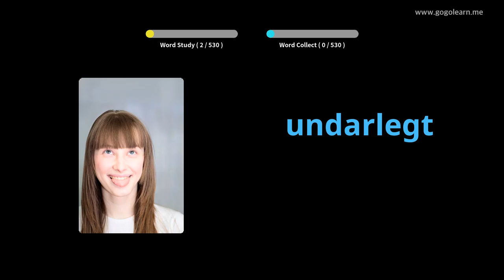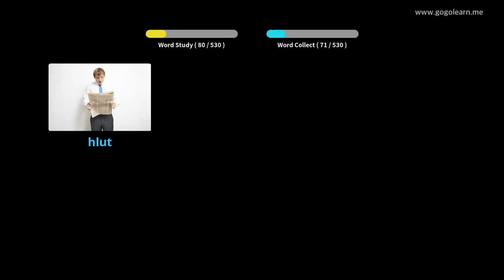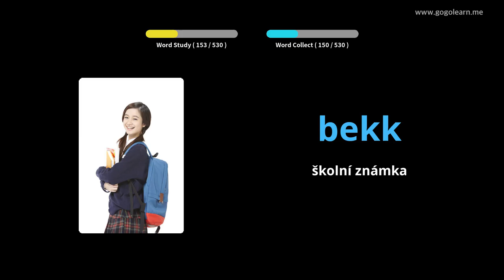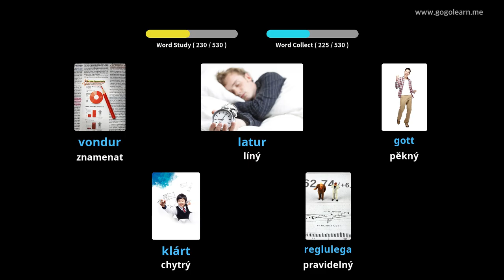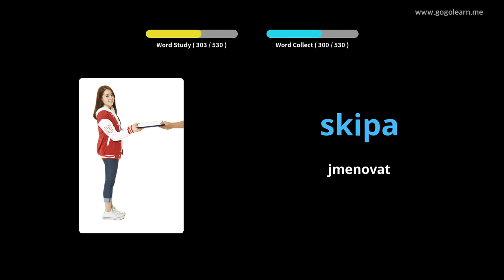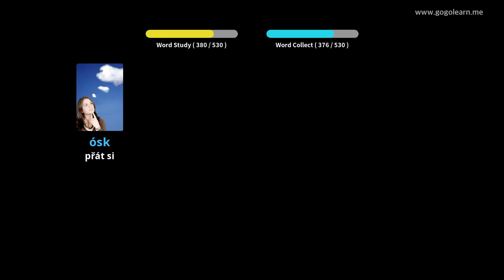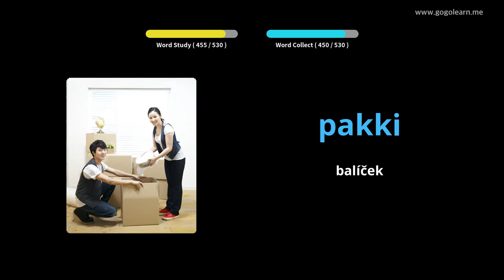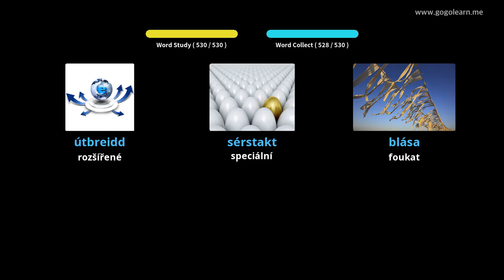Základní škola islandského slovníku | Golearn